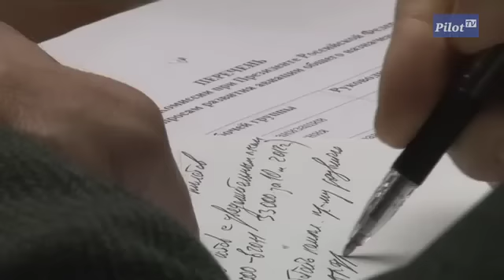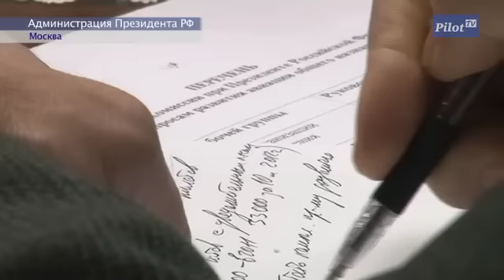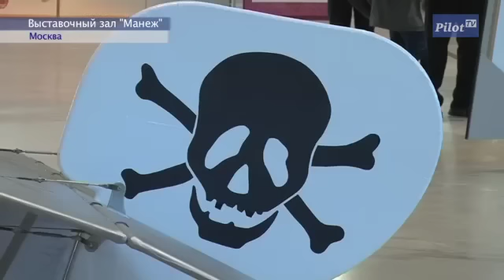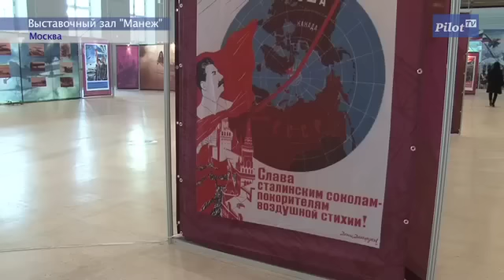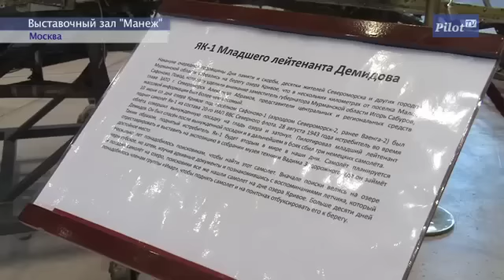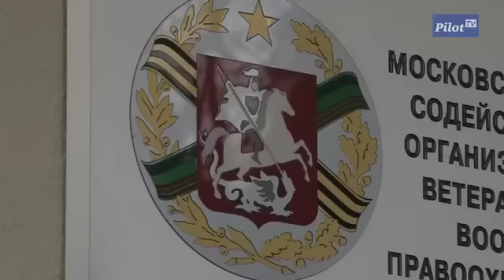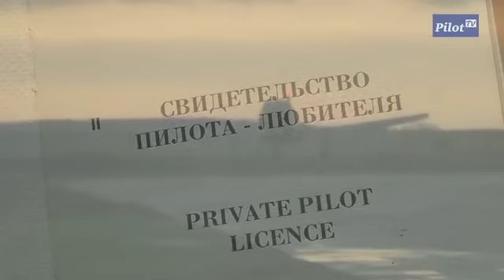Пилот ТВ. Выпуск 102 от 22.11.2012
Президентская комиссия по АОН провела первое заседание.
Выставку к 100-летию ВВС собирали с миру по нитке.
Некоторые итоги Airshow China 2012.
Летчик-истребитель повторил подвиг Алексея Маресьева.